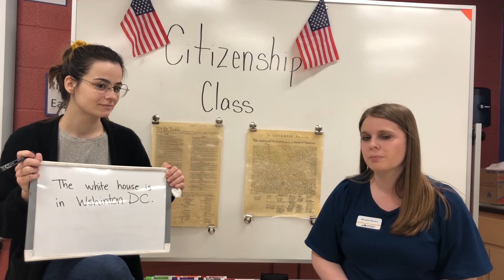Citizenship Writing Practice 1